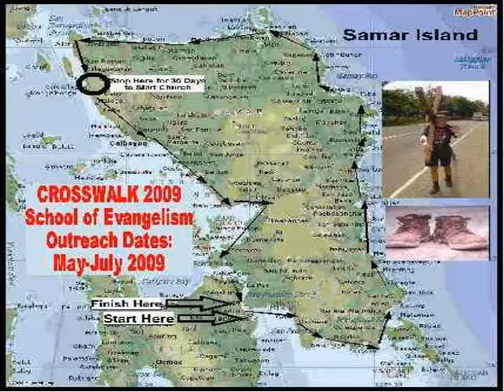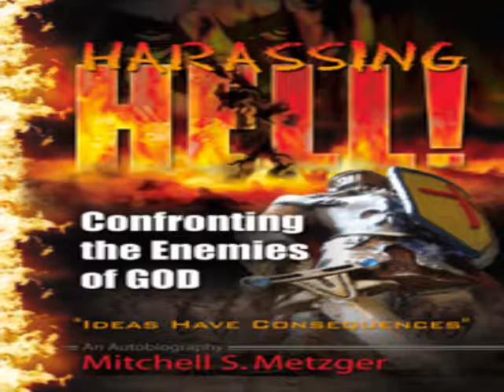US MARINE GETS RADICALLY SAVED 2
Conclusion of Mitch Metzgers radical salvation experience.